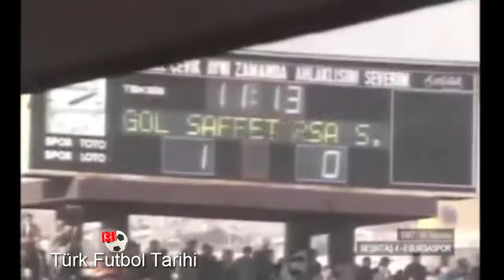1987 1988 Beşiktaş Bursaspor ALİ GÜLTİKEN ÖNDERLİĞİNDE 14.Hafta Maçı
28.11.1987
beşiktaş: rade zalad, samet aybaba, kadir akbulut, ismail taviş, ulvi güveneroğlu, gökhan keskin, rıza çalımbay, zeki önatlı, feyyaz uçar, saffet sancaklı, ali gültiken
teknik direktör: gordon milne
bursaspor: eser kardeşler, islam otlan, yalçın gündüz, turan şen, beyhan çalışkan, esat bayram, salih salimoğlu, taner ertaş (dk. 33 erdinç kayan), şenol ulusavaş, ali nail durmuş, ahmet kılıç (dk. 74 gürsel hattat)
teknik direktör: nevzat güzelırmak
gol:
dk. 11 saffet sancaklı (1-0)
dk. 16 ali gültiken (2-0)
dk. 50 ali gültiken (3-0)
dk. 86 zeki önatlı (4-0)
sarı kart:
dk. 22 esat bayram, dk. 38 islam otlan, dk. 59 ali nail durmuş, dk. 66 salih salimoğlu, dk. 85 erdinç kayan (bursaspor)